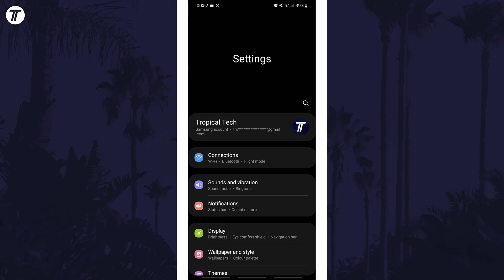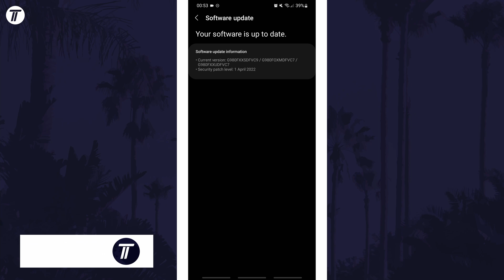How to Check For Latest Updates on Android Phone or Tablet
Want to know how to check for updates on Android phone or tablet? This video will show you how search for updates on Android phones. You might want to know how to check for Android updates on your phone to make sure you have the latest version. Hopefully today’s video helps show you how to check for software updates on Android phones!